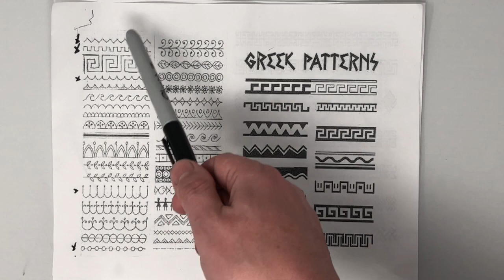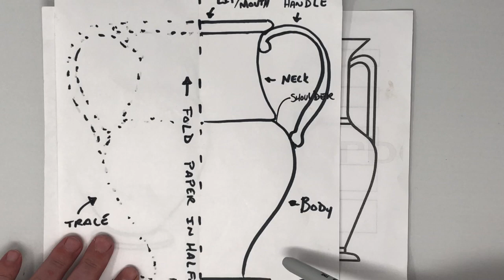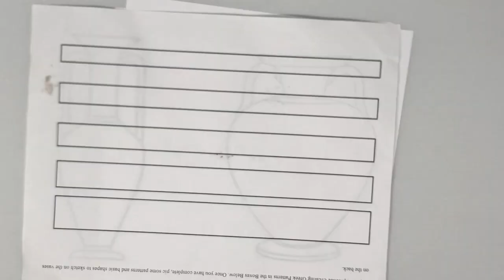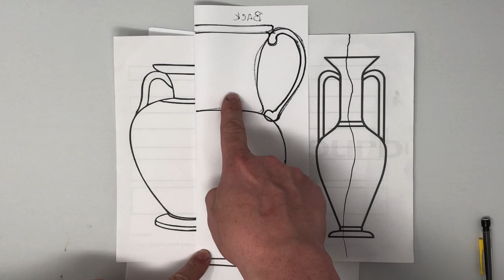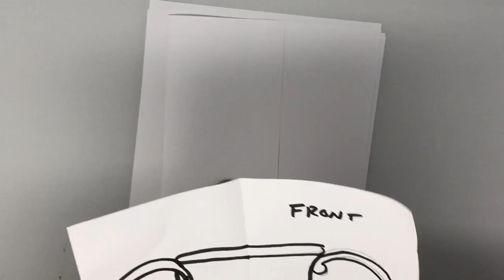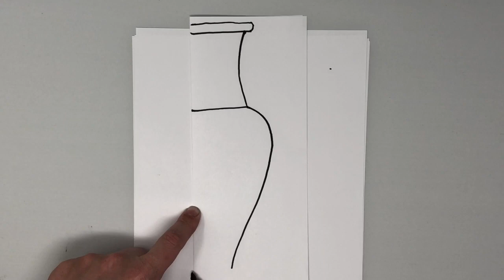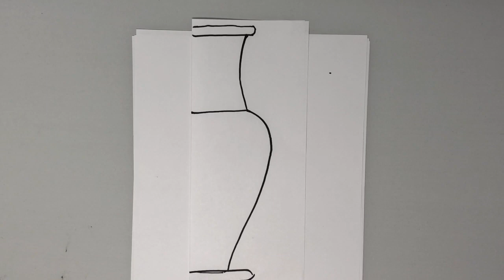Greek Vase Project